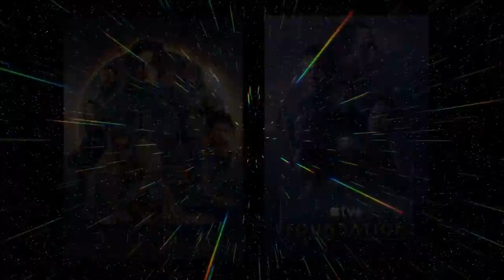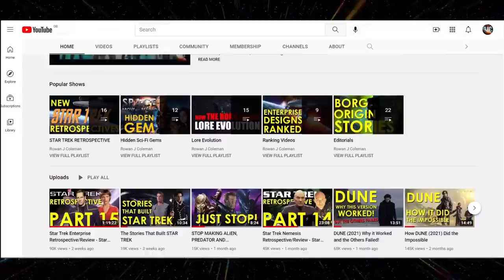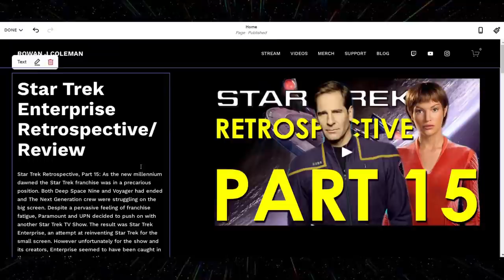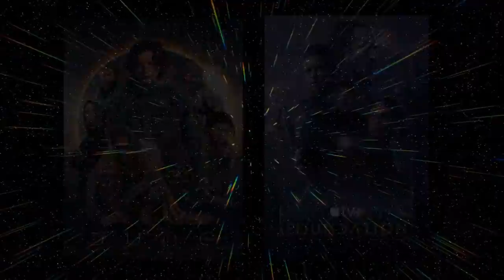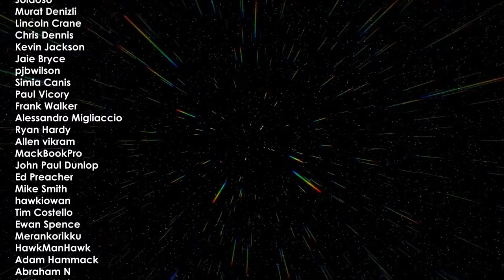Dune and Foundation: Are They Realistic?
Recently I've been enjoying two sci-fi literature adaptations, those being Dune Part One and Foundation. And both of these shows/books got me thinking about their unique style of world building. The universes they imagine are quite different to the likes of Star Trek and Star Wars where people seem to be able to hop from one planet to another as easily as catching a bus. So it got me thinking, when imaging a future space faring civilisation, are Dune and Foundation more realistic?